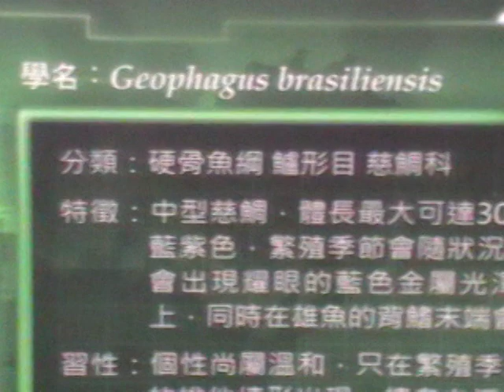木柵動物園 巴西珠母麗魚 強勢外來種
木柵動物園 巴西珠母麗魚 強勢外來種，這種魚在公園裡抓回來，繁殖了一大堆，對台灣生态造成重大影響